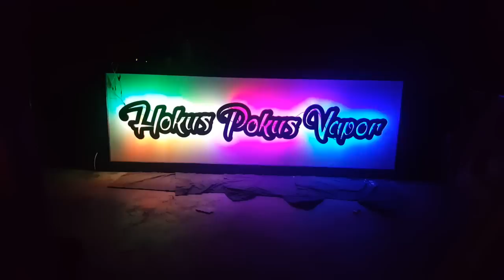Hokus Pokus Vapor Exterior Sign Test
First fully assembled test of the new Hokus Pokus Vapor sign going up on Gallatin. Using  WS2801 string led lights attached to an Arduino running a test strip program. Constructed of 3/4" plywood sheet that is rabbited into 2x4 frame.  Frame and backer attached with Kreg pocket holes. Front is hand cut lettering from 3/4" ply that is then stood off from backer using bolts and pex tubing segments.